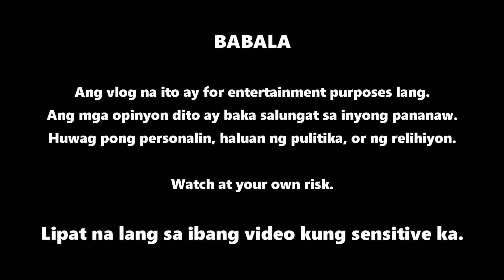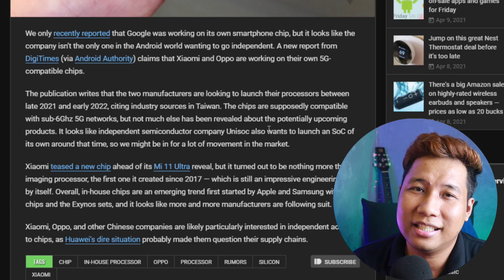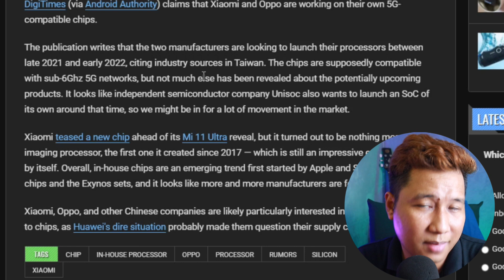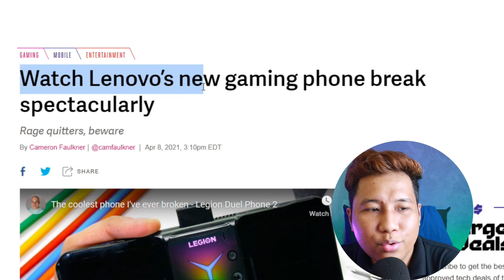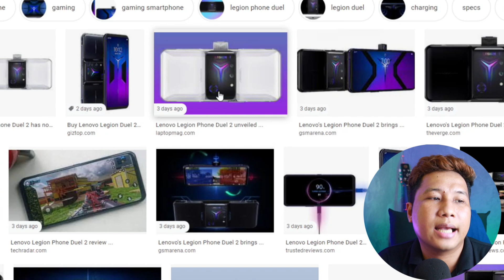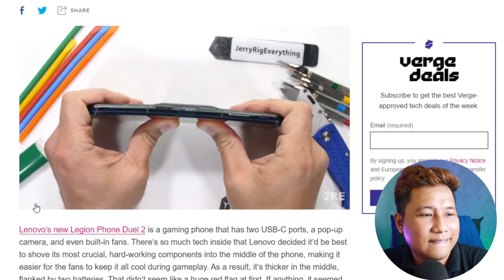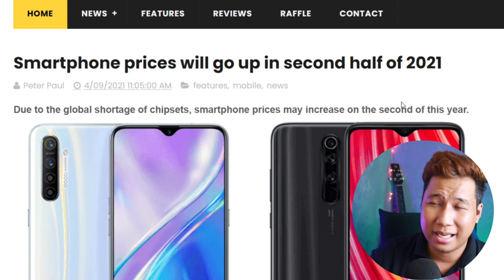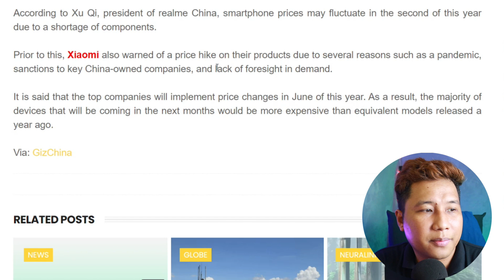Smartphone Chip Shortage, LUMALALA?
Sa pagpatuloy ng global pandemic, lumalaki na din ang epekto nito sa ekonomiya. Makakaranas tayo ng malawak na chip shortage sa kalagitnaan ng 2021.

00:00 Intro
00:15 Summary
01:31 Xiaomi and Oppo to make own chipset
03:45 Lenovo Legion Phone Duel 2 is Fragile
06:31 Global Chip Shortage this coming June 2021